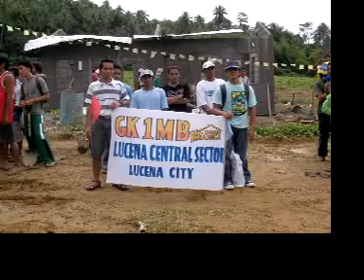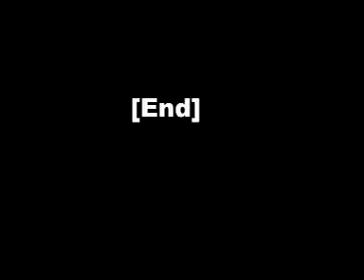[5] Bayani Challenge Sept. 07 - Day 1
Location: Quezon, Alabat.

Heroes converge together for the greatest challenge of their lives: A Race to Rebuild the Nation Together.